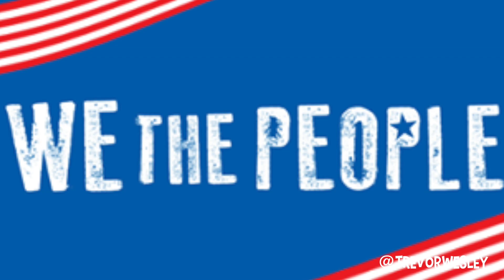The Wall Goin Up - JLP ft. David Harris Jr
Oh, the wall goin up!

Made this remix using video audio from Jesse Lee Peterson and David Harris Jr.

America needs to put legal citizens first before worrying about other Country's.

If everybody loved what is right and loved our own Country sincerely, we would all be able to come together as people and make positive changes allowing us all to CAPITALIZE Instead of illegally coming to America. America is the LAST country to have freedom but we will lose it if it becomes a free for all and a socialist country.

Loving your country doesn't make you a racist, a "White Nationalist" or mean you don't care about the rest of the world, it means you have pride and respect for the veterans who died for us to have our freedoms and the greatest country in the world. We need to respect it's laws and it's people first and foremost. If all country's did that the world would be GREAT!